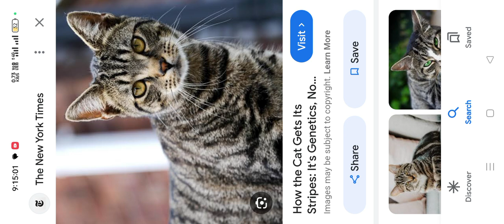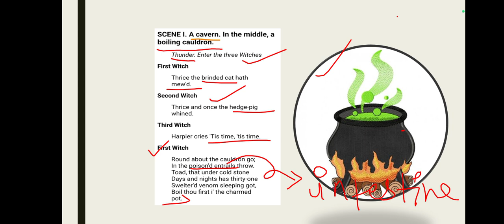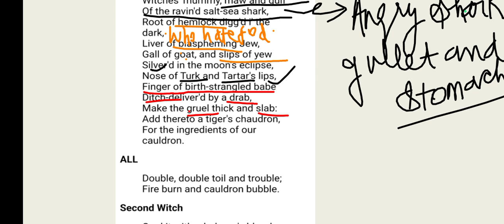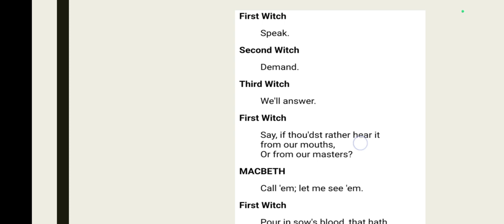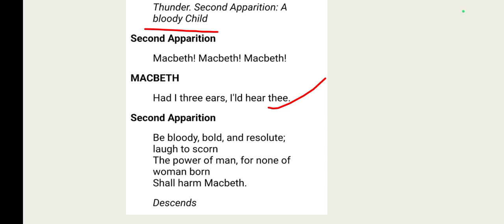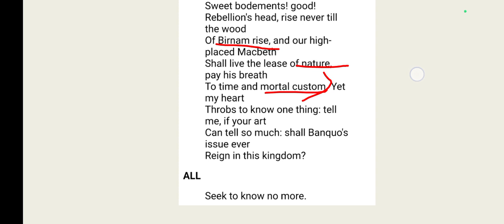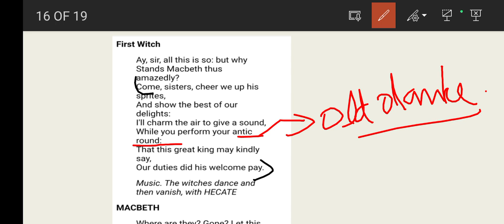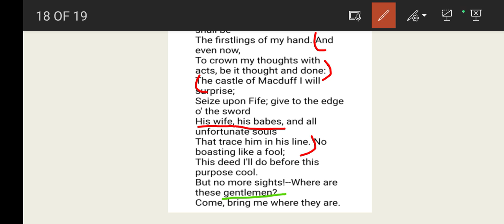ISC Class XII Macbeth Act 4 Scene 1.